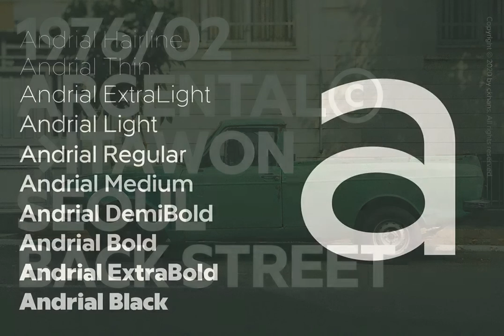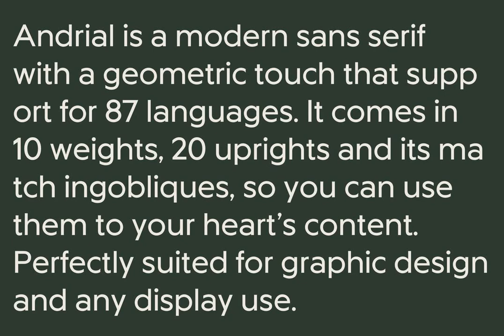Andrial Font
Download Andrial Font at YouWorkForThem

Andrial is a modern sans serif with an edgy geometric touch that supports for 87 languages. It comes in 10 weights, 20 uprights and its matching obliques so you can use them to your heart's content across all scripts- each weight includes more than 691+ glyphs!